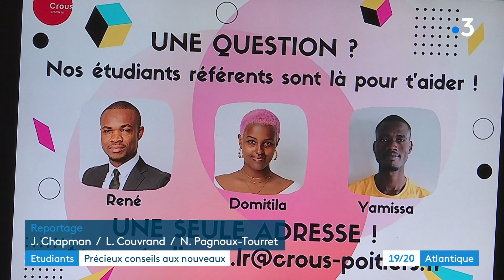Des étudiants référents donnent de précieux conseils aux nouveaux à l'université de La Rochelle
Les étudiants sont sur le chemin de la rentrée, un chemin parfois semé d'embûches pour les nouveaux arrivants d'où l'idée de leur donner un coup de main. À La Rochelle, des étudiants référents sont là pour les guider dans leurs démarches et partager leurs bons plans.
Reportage de Julie Chapman, Laurence Couvrand et Nadin Pagnoux-Tourret
Intervenants :
- Yamissa Ouattara, étudiant référent
- Lisandre, étudiante
- Karine Peltier, directrice du Crous de La Rochelle-Niort